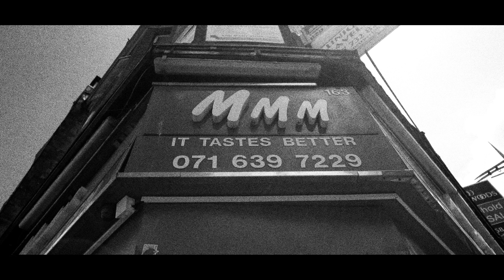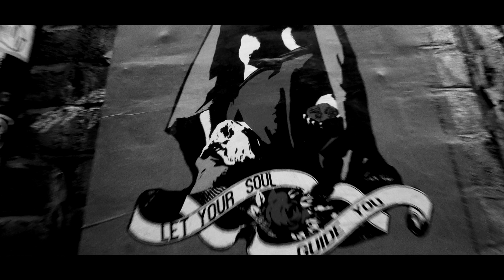Namesbliss x Eyez x Darah - Guide Me (Prod. by Sampah) [Music Video] | GRM Daily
Stream Guide Me 🔊☀️

📲 FOLLOW: @grmdaily